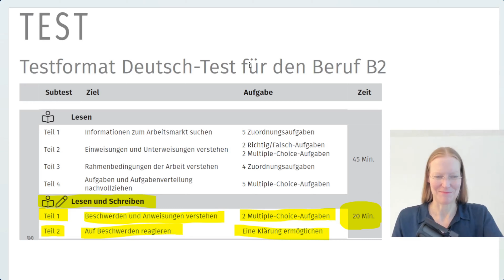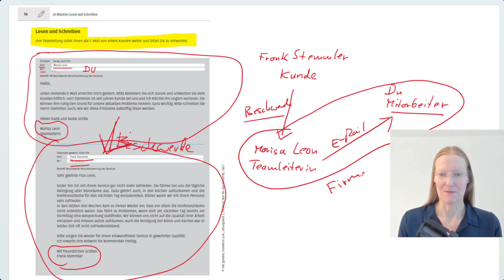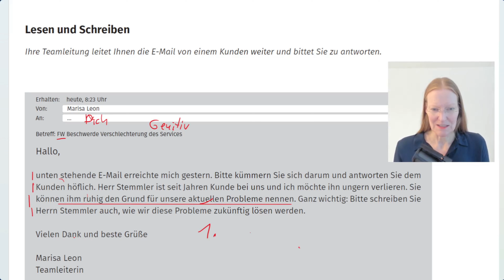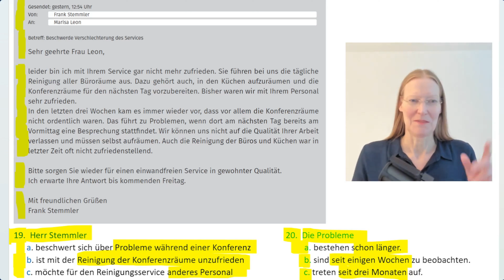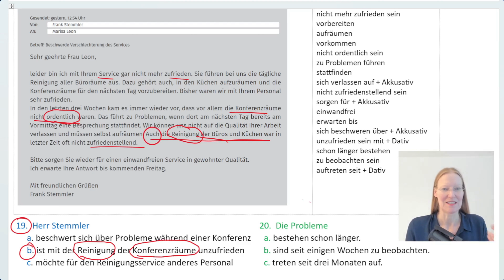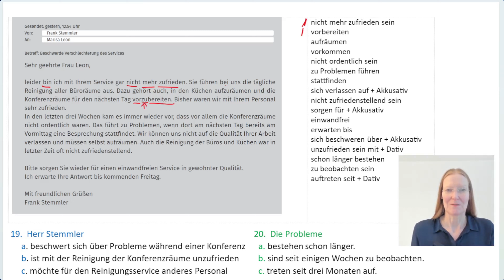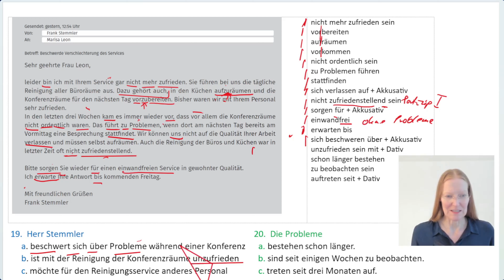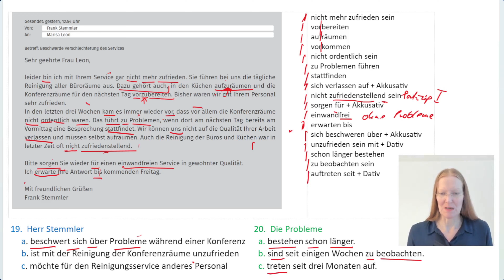B2 Prüfung / Beschwerde / lesen / E-Mail / Beruf / 2024 / learn business german / Teil 1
Hallo liebe Deutschlerner,

wir lesen, erklären und verstehen in diesem Video ( Teil 1 ) zusammen eine Beschwerde  und kreuzen die richtigen Multiple- Choice Antworten an. Es handelt sich um eine Aufgabe aus dem Original - Übungstest für die Prüfung "Deutsch für den Beruf B2" von der Prüfungsfirma "telc".

Das Thema ist "Beschwerde an einen Reinigungs-Service".

Im nächsten Video ( Teil 2 ) schreiben wir zusammen die Antwort- E-Mail.

Schön, dass du mitmachst!
Liebe Grüße
Deine Deutschlehrerin Maike :)

Hallo, ich bin Maike und ich unterrichte seit vielen Jahren jeden Tag  "Deutsch als Fremdsprache" an verschiedenen Sprachinstituten in Deutschland.  Deutsch ist meine Muttersprache und ich helfe dir in meinen Videos, die deutsche Grammatik zu lernen, Briefe/ Emails zu schreiben, Dialoge zu sprechen und vor allem die Tests/ Prüfungen A1, DTZ A2/B1/ B2 und C1 G.A.S.T./ telc/ Goethe Institut zu bestehen.

Mir ist wichtig, dass du Spaß mit der deutschen Sprache und guten Erklärungen hast und für den Erfolg in deiner Ausbildung, Beruf oder Studium deine Deutsch- Prüfungen bestehst!

A2 Prüfung Test - B1 Prüfung Test -B2 Prüfung Test

learning german for beginners and advanced learners/  تعلم الألمانية / 学习德语 / ドイツ語を学ぶ /یادگیری آلمانی / Almanca öğren / Aprender alemán / учить немецкий / Naucz się niemieckiego /apprendre l'allemand / impara il tedesco / Μάθε Γερμανικά / научете немски / 독일어를 배우다 / Matuto ng German / เรียนภาษาเยอรมัน / ተማህረ ጅርመናዊ / למידה גרמנית / जर्मन लर्निंग